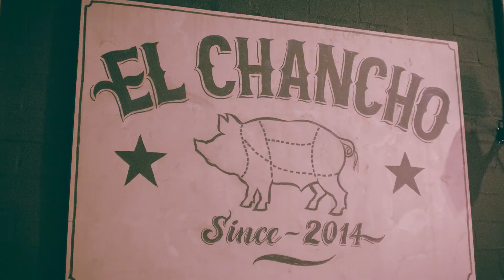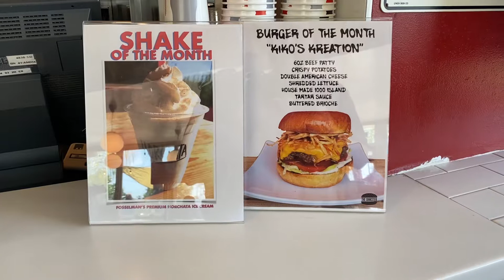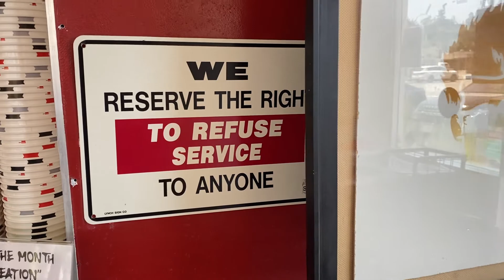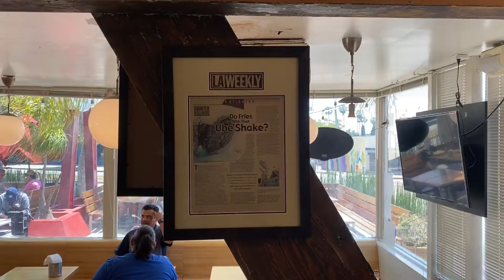A Filipino Twist on a Classic Burger Joint?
The Oinkster in Eagle Rock California

The Robertland Podcast is a Theme Park / Amusement Park Podcast with a Oddball Comedic twist that leans NSFW. Hosts Robert Thompson and Rossco Soletrain explore the Theme and Amusement parks located World Wide and the Communities that revolve around them. Weather it be Parks, Hotels, Transportation, Landscaping, Restaurants, Rides, History, Memories, Concessions, Creators, Characters, Operators, Owners or even the Hookers that work the nearby corners of the parks, Robertland brings Special Guests who share their unique experiences with our Special Audience. Enjoy.